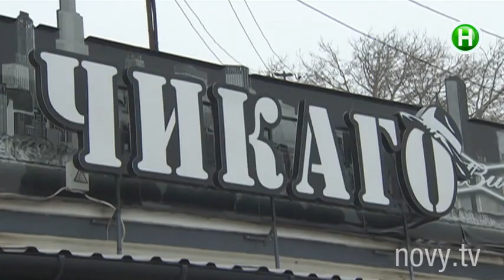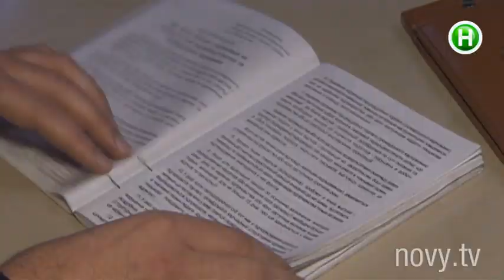Кафе Чикаго, Бердичев - Страсти по Ревизору - 23.03.2015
Почему сдали нервы у владельца заведения?